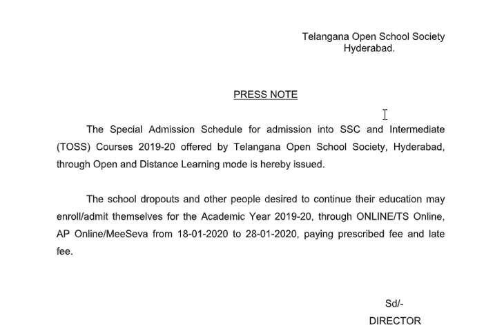TOSS SSC & INTERMEDIATE SPECIAL ADMISSION SCHEDULE| EXAM FEE DATES EXTENDED| JOBS & CAREERS